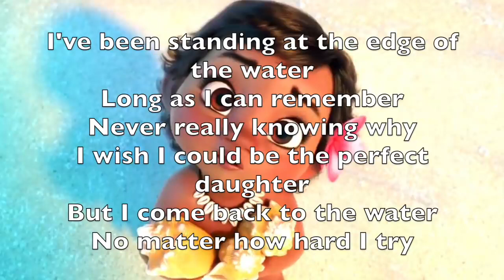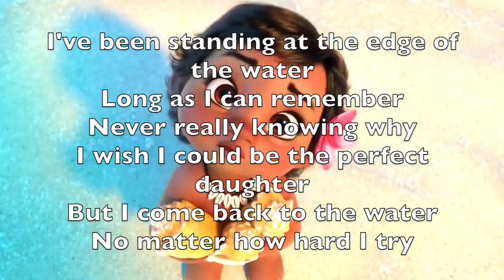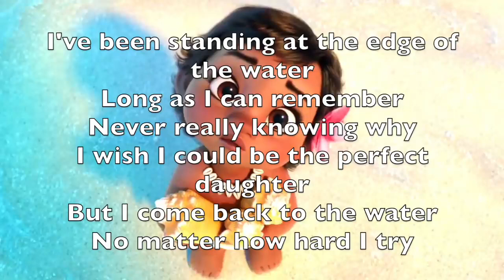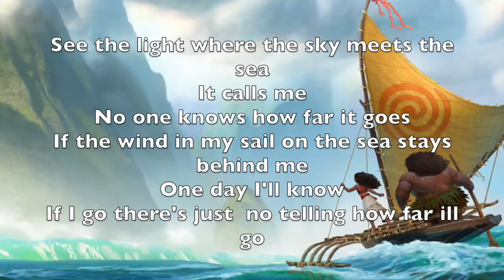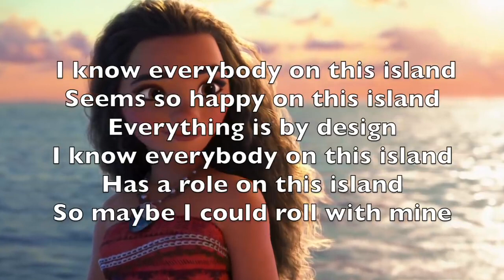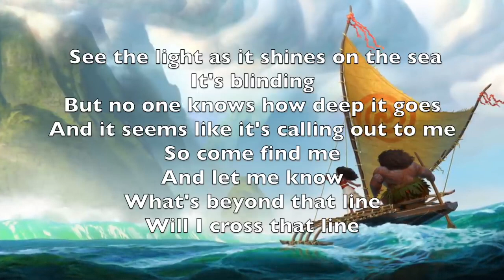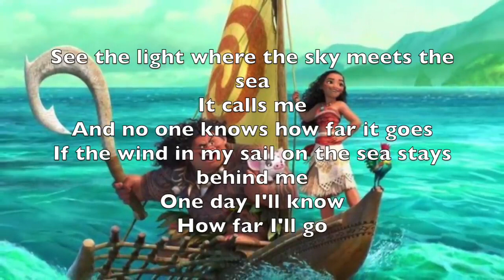How far I'll go - Alessia Cara (Lyrics)